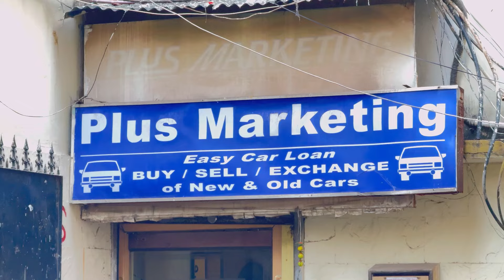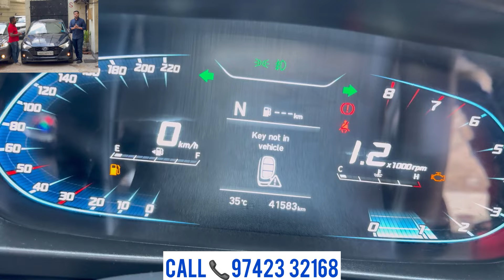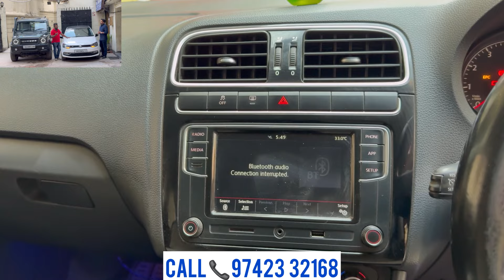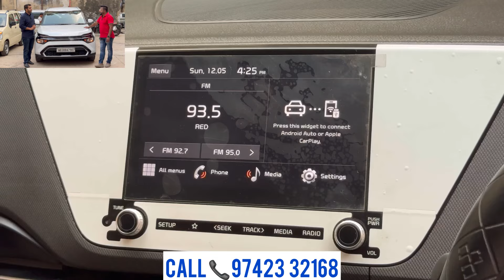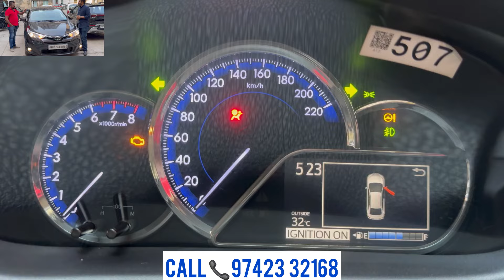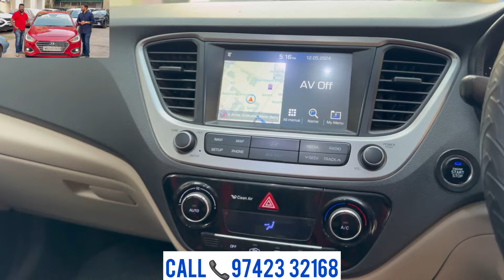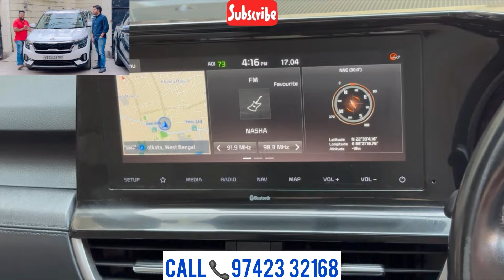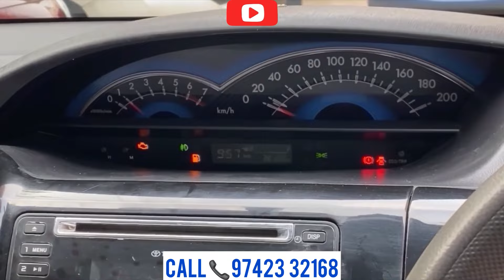1st Time 4*4*4 Force Gurkha | Hot Collection of Used Cars | Polo GT | Below 10 L Kia Carens Elantra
Plus Marketing
Used car Dealership in Park Street, Kolkata
Wellesly Mansion
44/B, Rafi Ahmad Kidwai Road, Park Street. Kolkata: 700 016.
Opposite lane to Allen Park / Beside ILISH Restaurant
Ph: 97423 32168